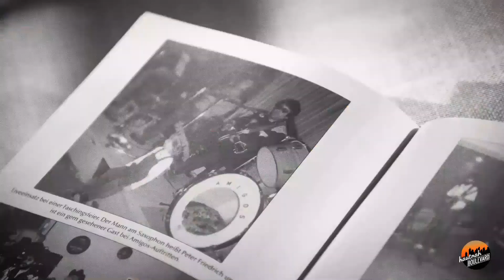Hautnah Boulevard Die Amigos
Hautnah Boulevard

Der TV-Talk - hautnah mit den Künstlern

Heute: Die Amigos

1970 wurden die Amigos von den Brüdern Bernd und Karl-Heinz Ulrich gegründet, und gehören seit Jahren zu den erfolgreichsten Künstlern des volkstümlichen Schlagers. Zahlreiche Auszeichnungen wie den Echo, die Krone der Volksmusik oder den Smago Award konnten sie entgegen nehmen. 11 x platzierte das Duo aus Hessen ihre Alben auf Platz 1 der Charts, davon 7x in Folge. Im Interview mit Sascha Eibisch reden sie aber nicht nur über Musik, sondern auch über ihr soziales Engagement.